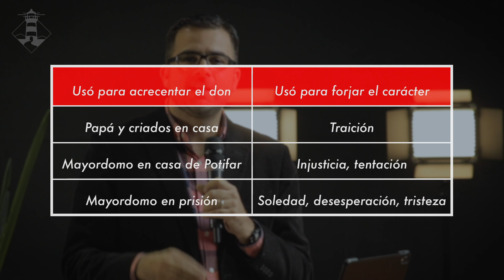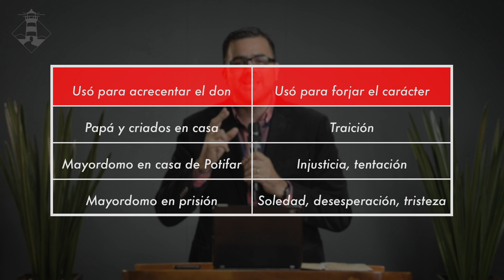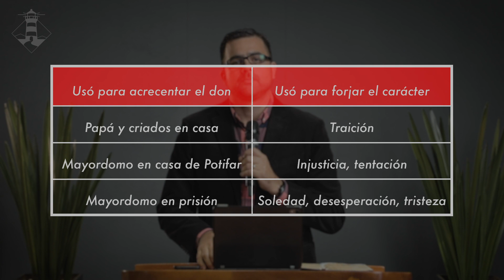Domingo 16 de Mayo 2021 | Forjados para reinar - Pastor Rubén Saracho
Gracias por su fidelidad, Dios los Bendiga. Den, y se les dará. Lucas 6:38
Persona Moral: Camino Nuevo A.R.  Banco BBVA, cuenta: 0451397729